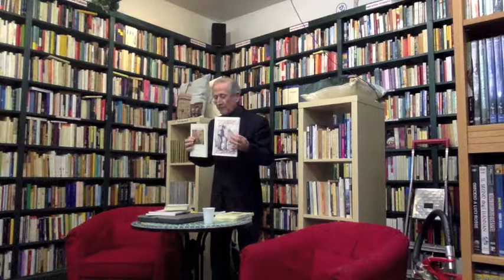Alessandro Bencistà presenta: storie di carbonai in ottava rima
Firenze, Libreria Salvemini - 24 gennaio 2018: presentazione del libro "Storie di carbonai in ottava rima" a cura di Alessandro Bencistà.
Alessandro Bencistà è nato a Greve in Chianti nel 1941; si è laureato presso la Facoltà di Magistero dell’Università di Firenze ed ha insegnato nella scuola pubblica dal 1964 al 2009. Collaboratore di alcuni periodici locali di informazione e di cultura si è interessato particolarmente di arte, tradizioni popolari toscane, teatro e poesia in vernacolo fiorentino. Nel 1996 insieme ad altri studiosi e interpreti del folklore toscano, fonda il Centro Studi Tradizioni Popolari Toscane e il periodico «Toscana Folk» di cui è direttore responsabile. Dagli inizi degli anni Novanta organizza e conduce incontri e seminari sulle tradizioni popolari e collabora col cantante Alessandro Scavetta con cui ha curato lo spettacolo di canti e poesia popolare S’ha ire a veglia. Fra le sue principali pubblicazioni segnaliamo il Vocabolario della Valdigreve, Polistampa, Firenze 1992; I bernescanti, Polistampa, Firenze 1994; Fiorentinacci, Polistampa, Firenze 1999; il Vocabolario del vernacolo fiorentino, Libreria Chiari, Firenze, 2001; Il maiale dall’Arista allo zampone, Polistampa, Firenze 2007; La commedia fiorentina in vernacolo, Sarnus, Firenze 2008.